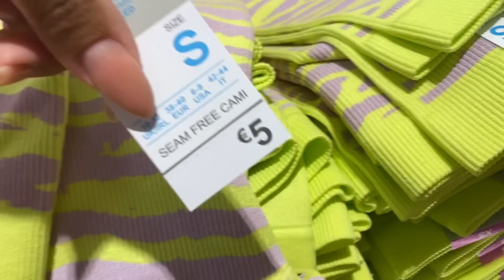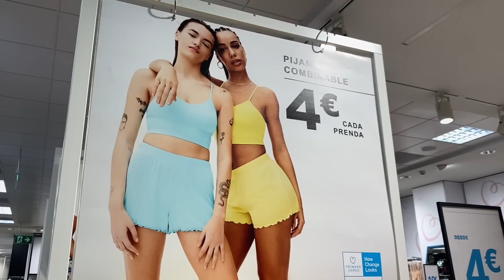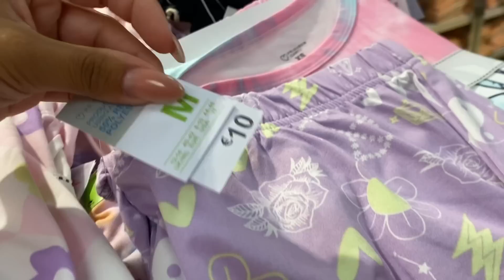🔥PRIMARK! PIJAMAS NUEVOS! VERANO 2023 || Stephievlog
HOLA AMORES! Ya tenemos Las tendencias  Primavera 2023